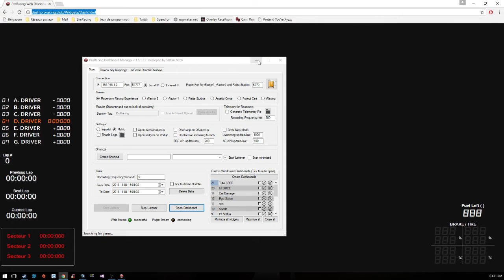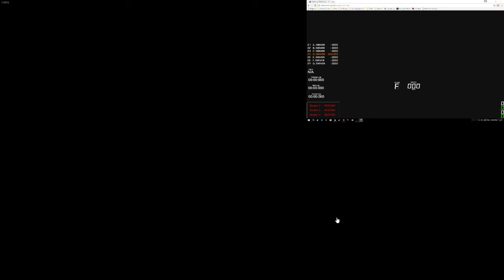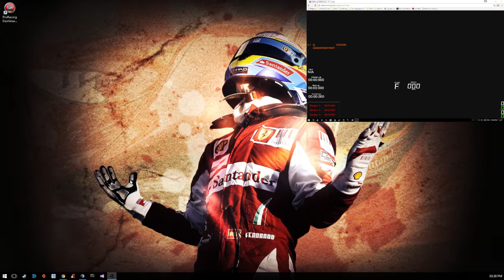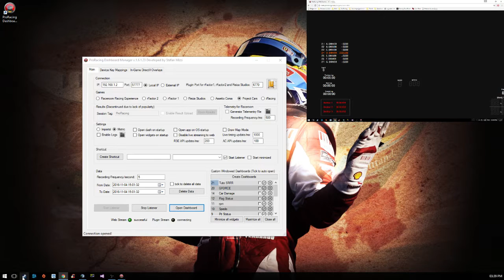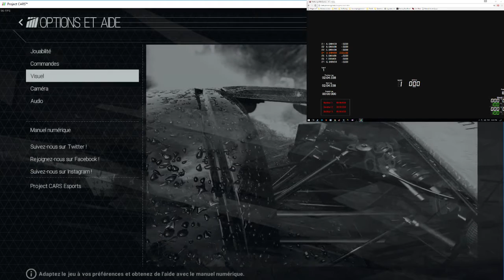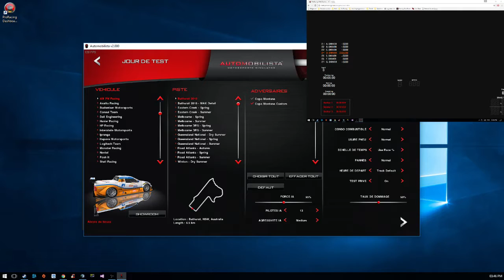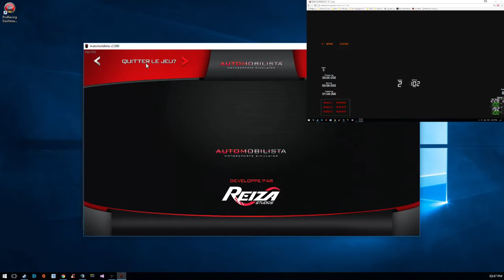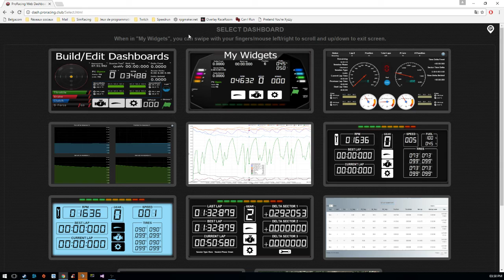TUTORIEL - ProRacing Dashboard Web - 04 - On teste le Dashboard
Présentation et explication de cette solution 100% gratuit et simple à mettre en place.

J'espère que ça vous plaira et que vous serez indulgent avec les quelques aléas du direct.

Lien pour télécharger l'application